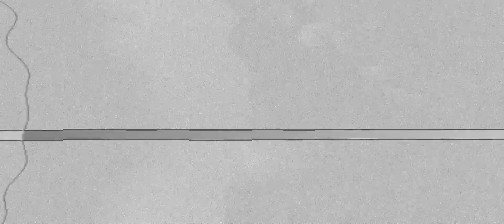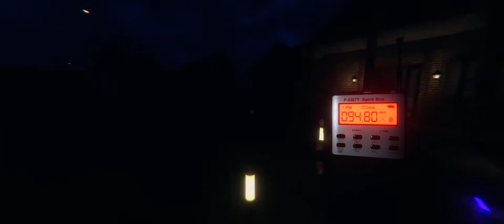Phasmophobia But By Myself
I gave it a shot, I tried to play a quick house alone, and I guess you can see for yourself how that went!